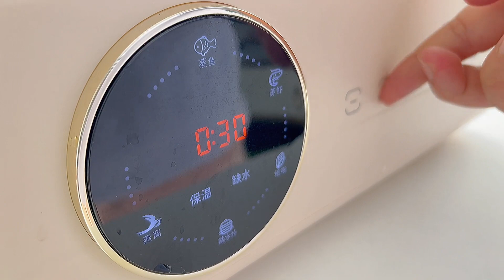Simple and low-calorie purple rice cheese balls with taro paste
Simple and low-calorie purple rice cheese balls with taro paste ~ sisters who lose weight can rest assured